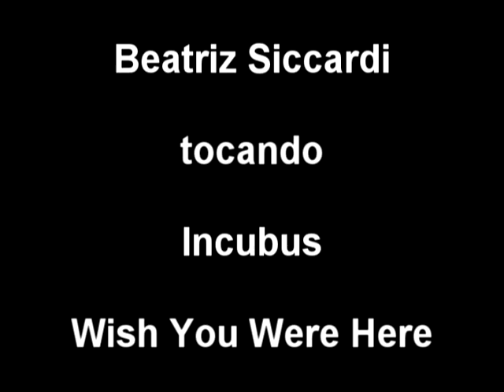Beatriz Siccardi tocando Incubus - Wish You Were Here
Minha aluna de apenas 8 anos tocando tocando Incubus - Wish You Were Here!